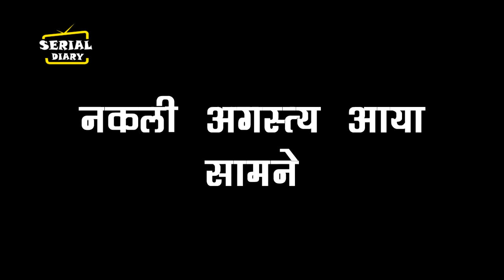Fanna IMM- Agstya ने दबाया पाखी का गला, Tara हुई अपनी मां से अलग